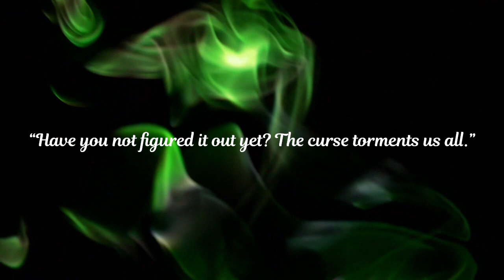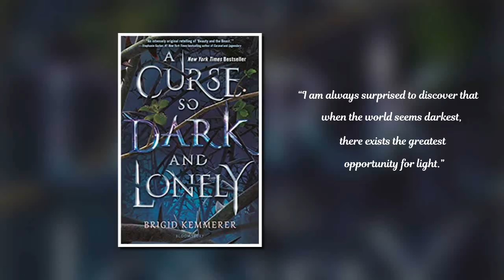A curse so dark and lonely - Book trailer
Trailer for the book by Natalia Jimenez